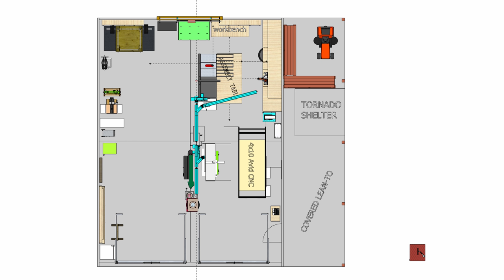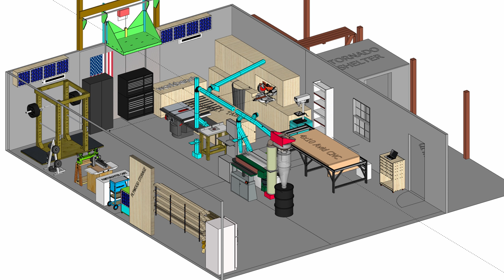Vlog 162: Books, Builds, The Future of My Shop